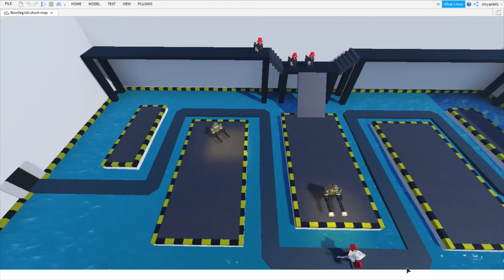Bootleg shark fight but better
FIANNLY IS GOD DAMN DONE